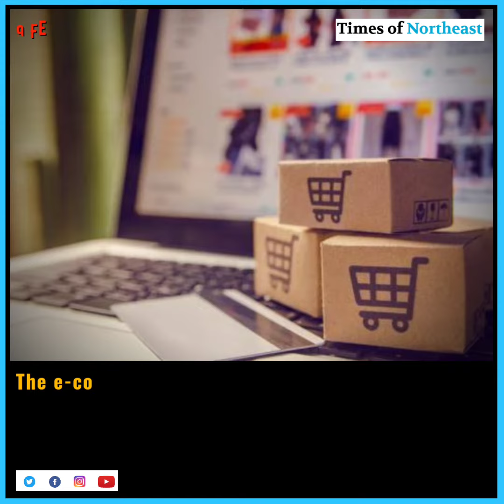Amazon launches a dedicated storefront for Ayurveda products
Ayush Minister Sarbananda Sonowal on Tuesday launched a dedicated storefront for ayurvedic products on e-commerce website Amazon.in.